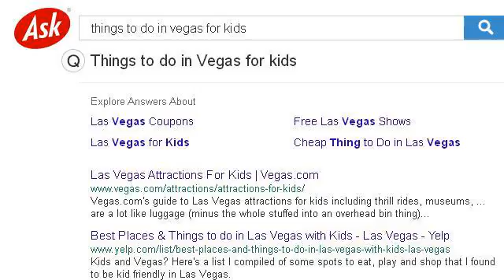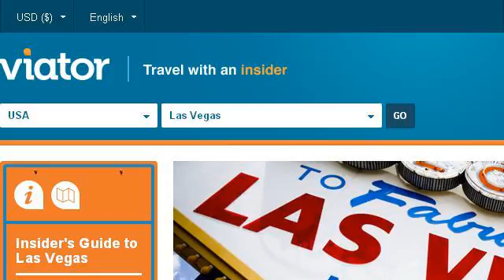Kid Friendly Things To Do In Vegas